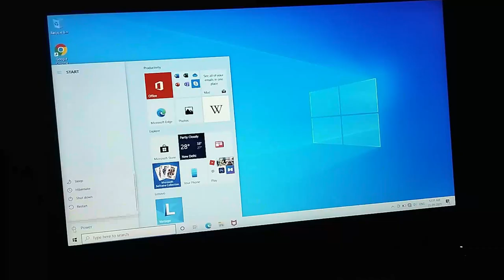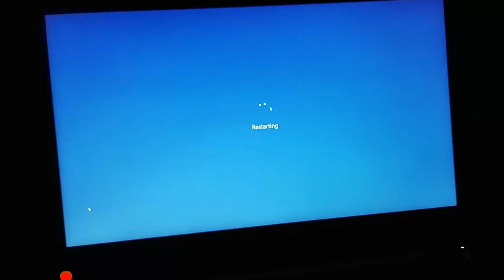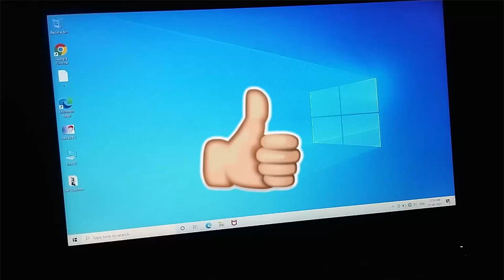[SOLVED] Laptop Turns On Automatically After Opening Lid | Lenovo.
अगर आपके पास नया लैपटॉप है तो आपने देखा होगा कि जब आप लैपटॉप का ढक्कन खोलते हैं तो वह अपने आप चालू हो जाता है। लैपटॉप निर्माता लैपटॉप में ऑटोमैटिक स्टार्ट फीचर के साथ नए फीचर जारी कर रहे हैं। यह सुविधा उपयोगकर्ताओं के लिए फायदेमंद है क्योंकि आपको अपना लैपटॉप शुरू करने के लिए पावर बटन दबाने की जरूरत नहीं है। इससे आपका कंप्यूटर अपेक्षाकृत तेज़ चलता है क्योंकि ऐसा करते समय आप एक कदम छोड़ रहे होते हैं।
इस वीडियो में, हमने यह बदलने का एक आसान तरीका दिखाया है कि ढक्कन खुलने पर आपका विंडोज़ लैपटॉप क्या करता है। हम आपको यह भी दिखाएंगे कि पावर बटन विंडो में इस लिड ओपन एक्शन सेटिंग को कैसे छिपाएं या दिखाएं।

मुझे उम्मीद है कि यह वीडियो आपके लिए उपयोगी होगा।
यह ट्यूटोरियल विंडोज़ 10 ऑपरेटिंग सिस्टम पर चलने वाले कंप्यूटर, लैपटॉप, डेस्कटॉप और टैबलेट पर लागू होगा।
यह एक संपूर्ण चरण-दर-चरण ट्यूटोरियल है

कई सामान्य समस्याएं आपके कंप्यूटर में नियमित रूप से समस्या पैदा कर सकती हैं। मेरा चैनल ऐसे वीडियो प्रकाशित करता है जो ऐसे मुद्दों पर ध्यान केंद्रित करते हैं और उन्हें कुछ सरल चरणों के साथ ठीक करते हैं ताकि आप किसी समस्या को पहचानना और उसे स्वयं हल करना सीख सकें। यदि आपको हमारी सामग्री पसंद आती है तो कृपया थम्स अप दें और सदस्यता लें तथा इसे दूसरों के साथ साझा करें।
नियमित रूप से समस्याओं का सामना करना:
कैसे हल करें, कैसे ठीक करें, कंप्यूटर समस्या समाधान, मैं कैसे ठीक करूं, विंडोज़ समस्याओं का निदान कैसे करें और उन्हें कैसे ठीक करें, सॉफ्टवेयर समस्याएं, बढ़िया तकनीक, मेरा कंप्यूटर इतना धीमा क्यों है, कंप्यूटर की गति कैसे बढ़ाएं, मेरी गति कैसे बढ़ाएं कंप्यूटर, कंप्यूटर का नाम कैसे बदलें, कंप्यूटर की विशेषताओं की जांच कैसे करें, अपने कंप्यूटर को कैसे साफ करें, कंप्यूटर को कैसे फॉर्मेट करें, कंप्यूटर को कैसे साफ करें, बैकअप कंप्यूटर कैसे बनाएं, सिस्टम रिस्टोर पॉइंट कैसे बनाएं, कैसे निर्धारित करें आपकी विंडोज़ रिटेल, ओईएम और वॉल्यूम, विंडोज़ 10 में ऑटो शट, विंडोज़ 10 में एक पार्टीशन बनाएं, विंडोज़ डिस्क क्लीनअप, विंडोज़ अपडेट, विंडोज़ 10 में गॉड मोड हैं।

!!! Team Krish Computer Tips & Tricks.